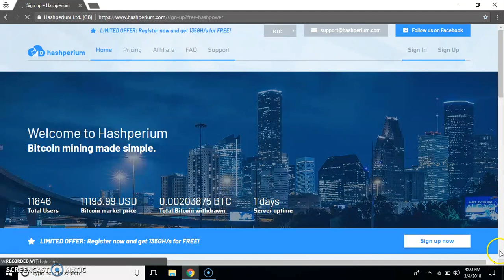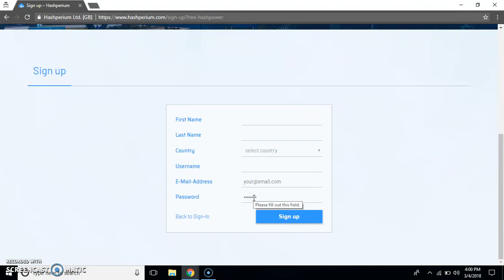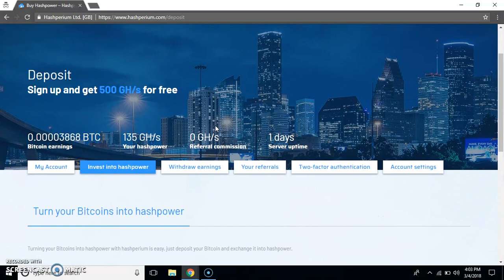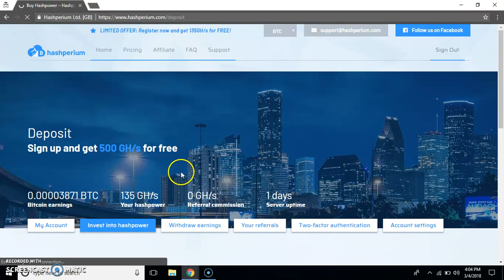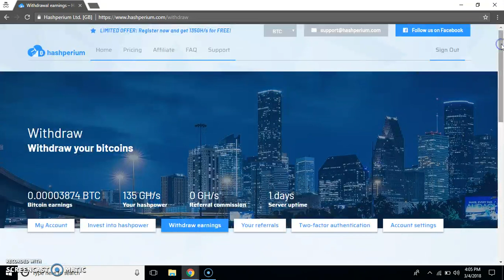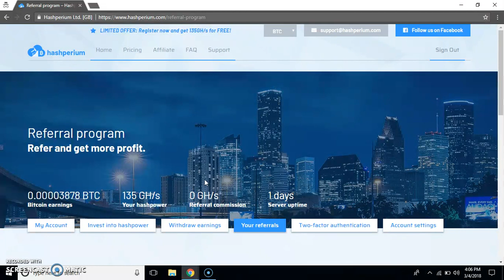FREE BITCOIN MINING SITE 2018 |SIGNUP 135GH/S FREE |NO INVESTMENT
Free bitcoin mining site ,earn free bitcoins daily,signup and get free 135 hashpower free